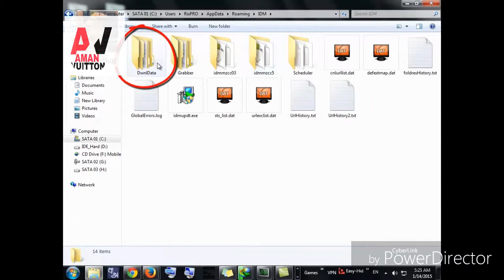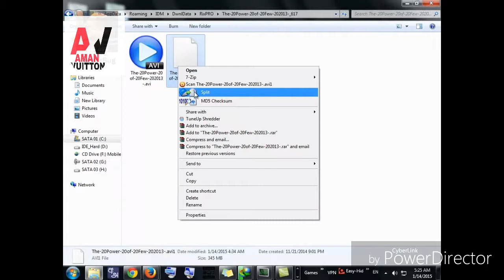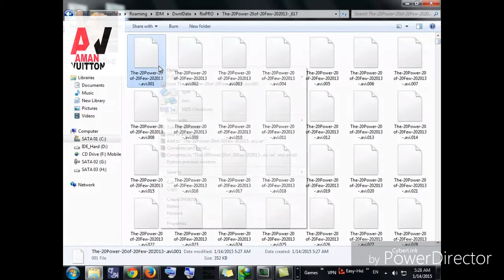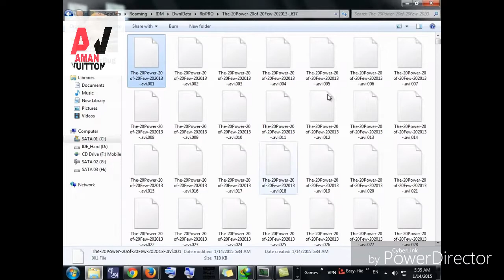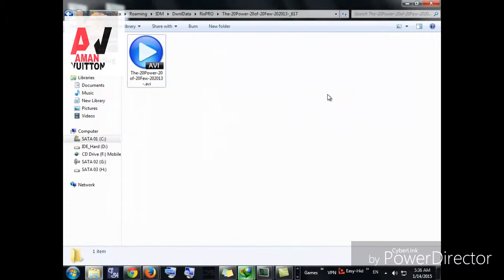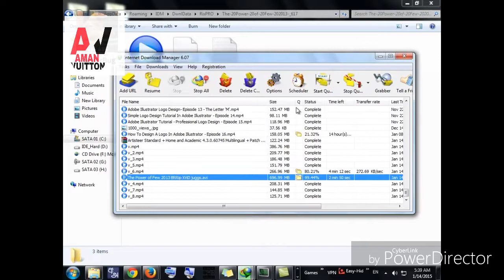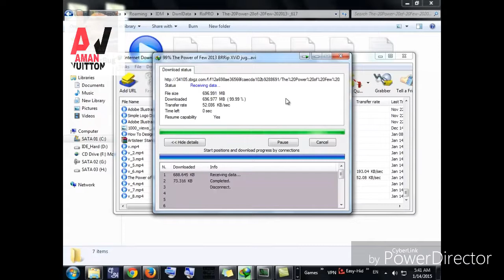Fix and continue BROKEN LINK / DOWNLOAD ERROR IN IDM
Fix and continue BROKEN LINK / download error in IDM in one step only. 100% working method .see the full video
Thanks!